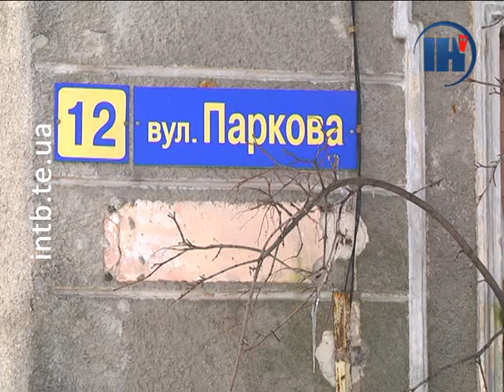УГКЦ облаштує дитсадок на Парковій, 12